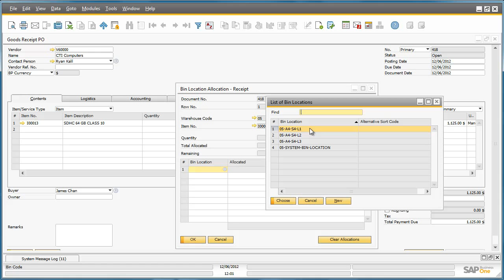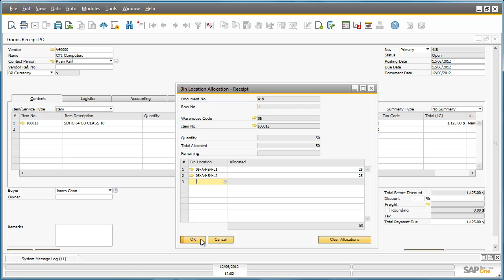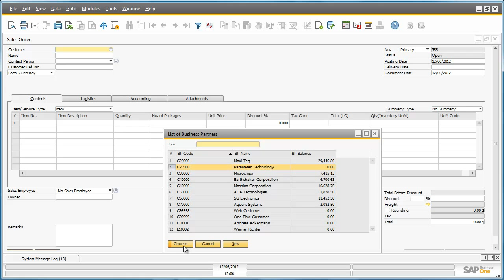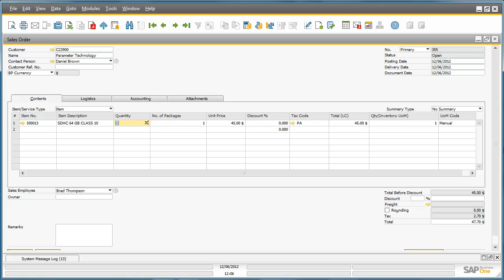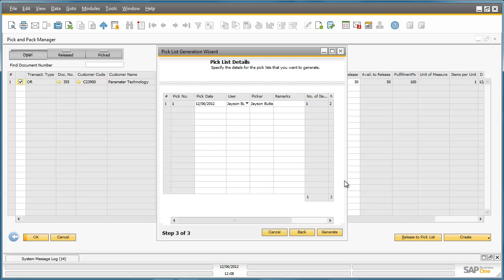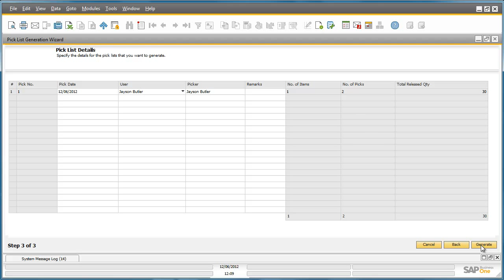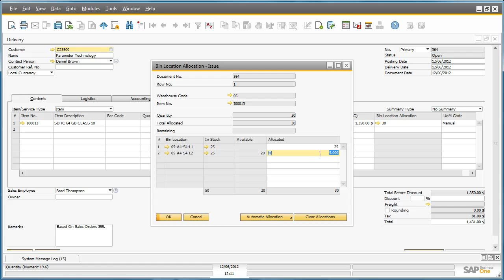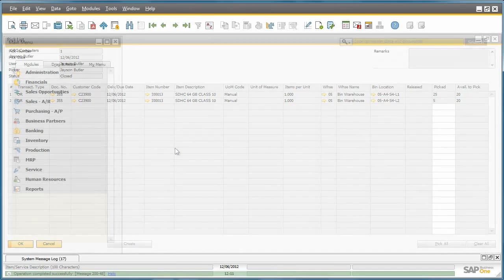Bin Locations in SAP Business One Version 9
Benefits of SAP Business One Bin Locations:
- Optimize stock movement
- Faster order processing
- Auto-allocation facilitates & supports different picking requirements and processes
- Increased efficiency with accelerated cycle counting
- Significantly reduce picking time
- Better manage replenishment of items
- Easier to manage reserved products
- Enhanced visibility of inventory levels
- Minimize potential risk to the inventory
- Real-time inventory positions allows enterprises to make better decisions
- Warehouse efficiency reporting provides benchmark information for KPI setting